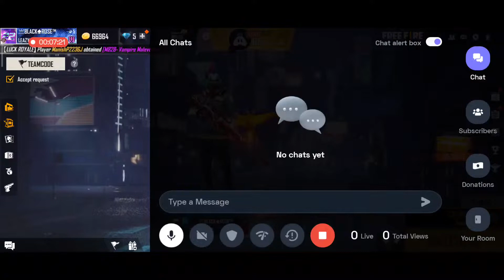nepal#🇳🇵🇳🇵27July 2021 one tap challenge , garena freefire 2GB ram mobile game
nepal#🇳🇵🇳🇵27July 2021 one tap challenge , garena freefire , Gamming

2Gb ram mobile game play

1.Garena Free Fire Indonesia Live
2.Garena Free Fire Brazil Live
3.Garena Free Fire Brasil Live
4.Garena Free Fire India Live
5.Garena Free Fire Singapore Live
6.Garena Free Fire Thailand Live